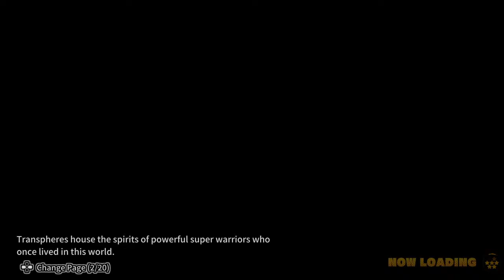Breakers #2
Hey all! Welcome to the channel! I like playing random games, and I often stream with Vince and Ryan from Basket Gang. Feel free to check them out!